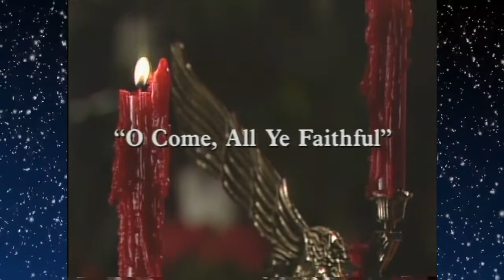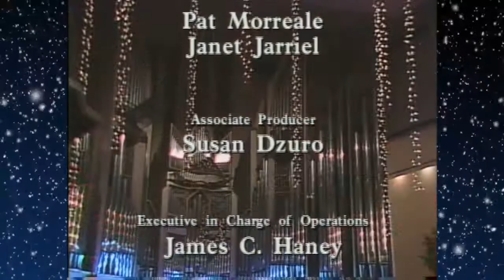THE MUSIC OF CHRISTMAS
9021 THE MUSIC OF CHRISTMAS Diane Bish, Sung Sook Lee, and the Sinfonia Virtuosi under the direction of Roger McMurrin, present a program of Christmas music at Coral Ridge Church in Fort Lauderdale. Music includes: "Bring A Torch, Jeannette Isabella," "O Holy Night, "What Child Is This, "We Wish You a Merry Christmas, O Come All ye Faithful, Little Drummer Boy/Pat-a-Pan.